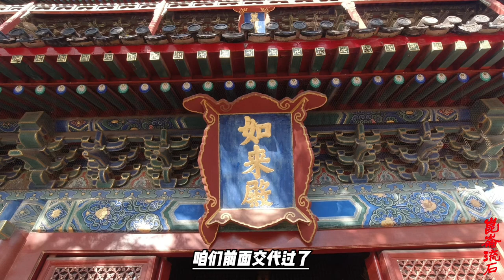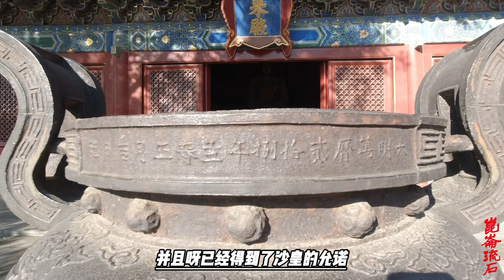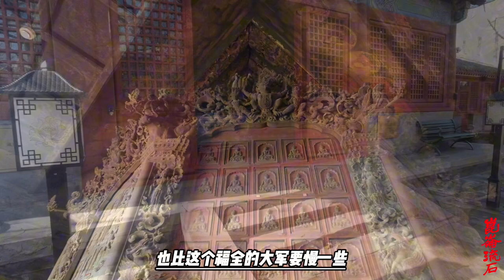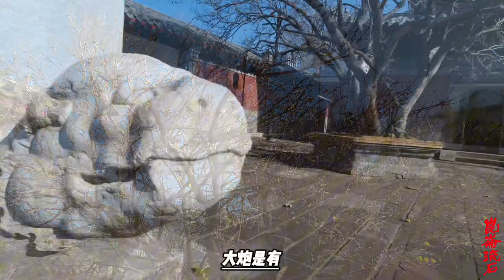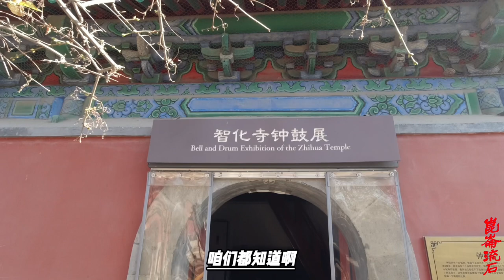乌兰布统之战，战场距京师只有600里，噶尔丹有先进武器占尽优势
这样，大家伙儿都忙完自己的事儿后，终于1690年在乌兰布通开打，噶尔丹被击退，康熙这儿死了个舅舅。而噶尔丹带着残部跑回科布多，这才发现策妄阿喇布坦端了自己的老巢，还抢走了自己的妻子阿努。这时候阿努已经是阿努可敦了，可敦，也被写作哈屯，就是王后，因为噶尔丹是汗了嘛。
这时候好基友桑结嘉措再一次出手相助，以五世达赖的名义调解噶尔丹叔侄的矛盾，劝说策妄阿喇布坦归还掳走的人口牲畜以及阿努可敦。
五世达赖的面子要给啊，就算是桑结嘉措的面子也要给。于是策妄阿喇布坦归还了阿努和部分的牲畜人口，但是，新疆，噶尔丹是回不去了，策妄阿喇布坦占了，地盘是不会还你了。